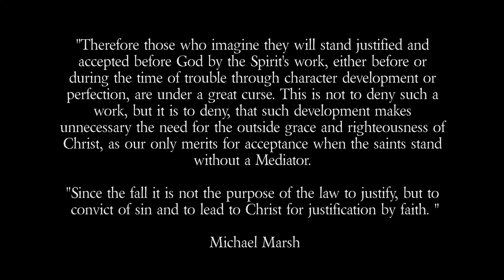What Is Righteousness by Faith | Michael Marsh Papers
What is Righteousness By Faith? This was a question Michael Marsh continued to answer throughout his ministry. Adventism has often confused the work of sanctification (the work of the Holy Spirit in man) as having merit for our justification (the work that Christ has wrought on our behalf to make us acceptable before the Father). In the following paper, Michael Marsh clears up the differences and is a staunch advocate of Righteousness by faith, which is justification by faith.